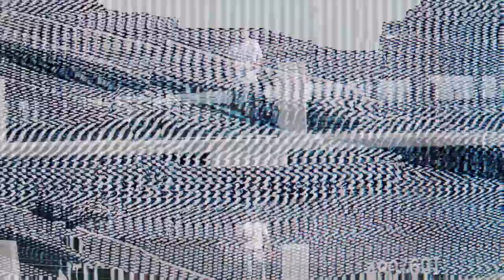Chituru Odunze commits to USMNT and vows to break through | ChumChat #49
The Chums are here to talk with one of the most promising youngsters not only in American football but in world football as well. Don't be surprised if Chituru takes the next step into USMNT and Leicester starter very very soon. Hear him talk about the most promising youngster he's played with, the most clinical striker he's played with and where his international allegiance truly lies. He also gives a behind the scenes of what it's like to take a part in one of the most successful Leicester City seasons in history. Thank you for all the support and if you enjoyed it make sure to leave us a review and spread the word!!!

GO COP, YOU WON'T REGRET IT

TURN POST NOTIFICATIONS ON. Who do you want to see as guests???

Personal Socials